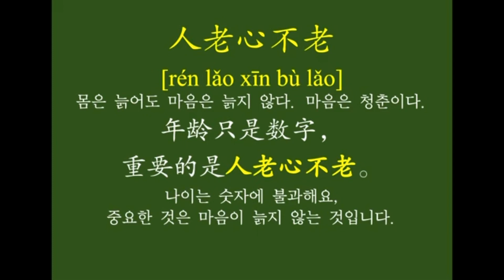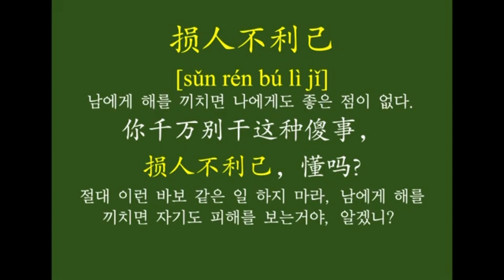[중국어회화]나이는 숫자 마음은 청춘이다. 남에게 해를 끼치면 나에게도 안 좋다. 만취인차이나 1135회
현지인이 가장 잘 쓰는 표현은 바로 만취인차이나 에서 매일 공부하세요!
중국드라마 영화 예능프로에서 뽑은 1000개의 정말 자주 나오는 바로 그 표현을 모았습니다.
중국어에센스SC2 종이책(有mp3)은 카톡 sang8866 연락주시고
리디북스에서 전자책 구입 가능해요.
팟빵에서 오디오방송도 들을 수 있습니다.

중국어하다 실수해보셨죠? 재미있는 실수담 듣고 쉬어가세요.

중국어시험을 준비중이거나 말하기 실력을 한단계 더 키우고 싶다면
술어+목적어 숙어 固定搭配 꼭 보고 공부하세요.